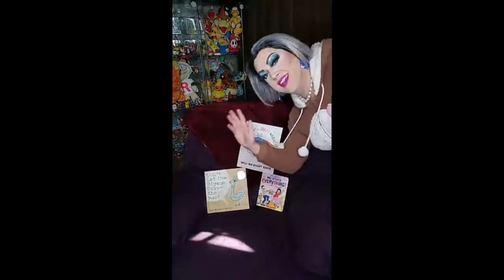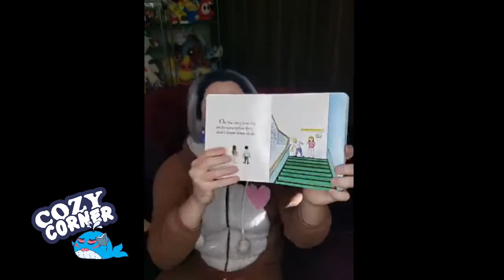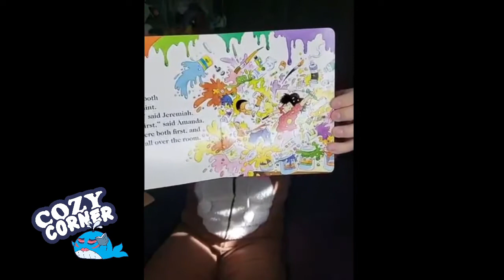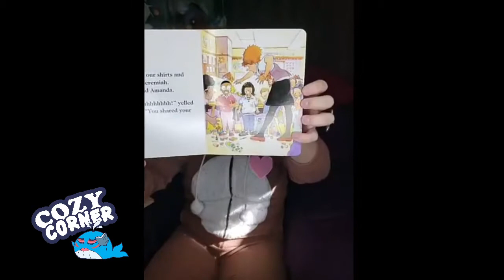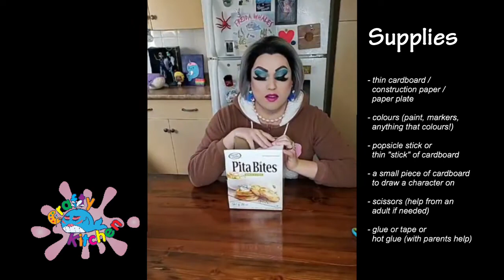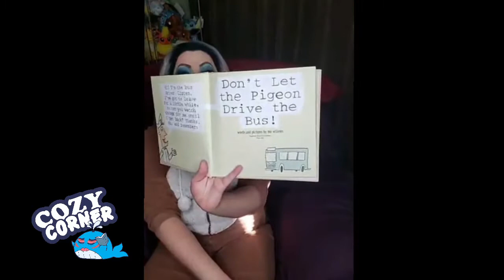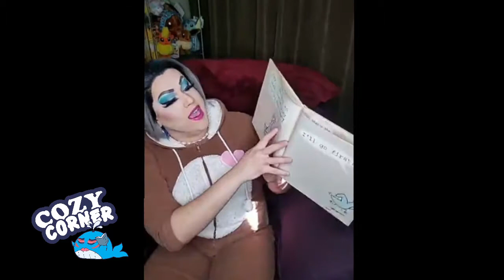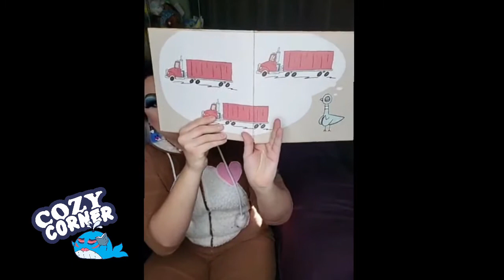Digital Drag Storytime with Freida Whales - March 21, 2020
The first edition of Digital Drag Storytime with Freida Whales - a Facebook Live event for children, families, and everyone, and now you can rewatch the fun anytime! Enjoy a story, meet Freida’s pets, and make a puppet scene craft!

Stories:
We Share EVERYTHING! by Robert Munsch
Don't Let the Pigeon Drive the Bus! by Mo Willems

Puppet Scene:
Here are the materials you will need for the craft:
- cardboard (cereal box), construction paper, paper plate  /  colours (paint, markers, anything that colours!)  /  popsicle stick or thin “stick” of cardboard  /  a small piece of cardboard to draw a character on  /  scissors (help from an adult if needed)  /  glue or tape or hot glue (with parents help)

Filmed for Facebook Live event and Edited by Jill K